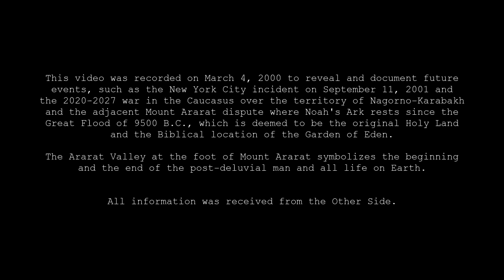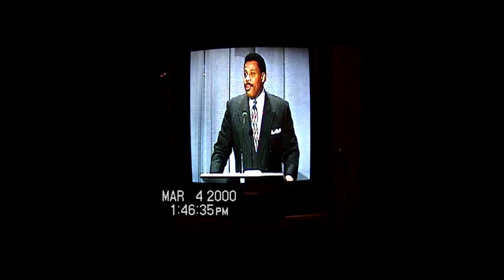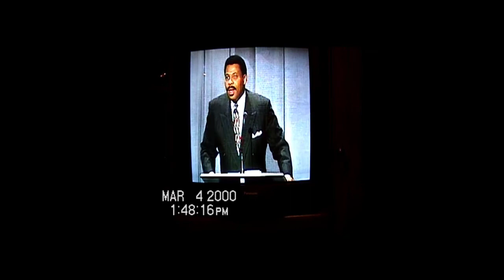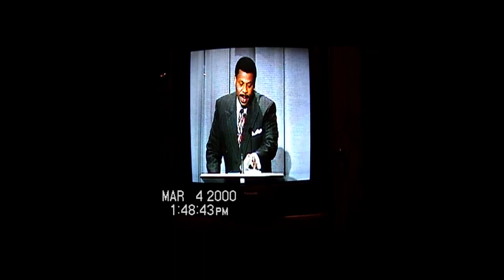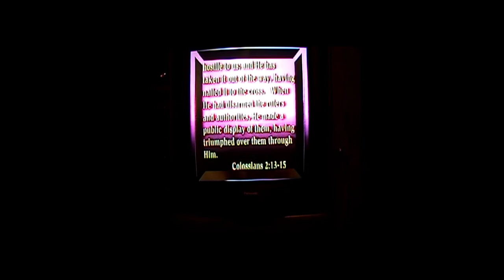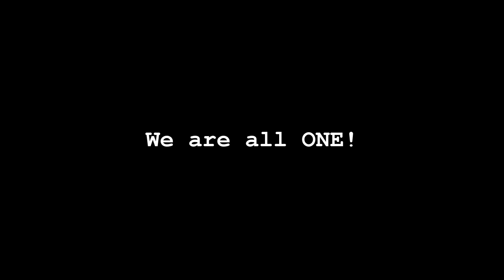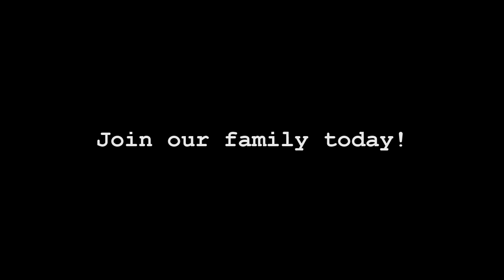The location of Noah's Ark on Mount Ararat in the Holy Land of Noah will be revealed in a 4K video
In this video, recorded on March 4, 2000, we discuss developing meekness with humility needed to  reach God through a monk's Agape Prayer to be able to stop wars, heal the sick, raise the dead, cleanse the lepers, and drive out demons.

This special Agape Meditation (used by Enoch and ascetic monks) would allow believers to know and change future events, such as the results of the 2024 U.S. presidential election, a multi-state military conflict of 2024, and a global nuclear war (WWIII) of 2027 near the Ararat Valley.

The Ararat Valley is the birth place of all post-deluvial life on Earth that started after the waters of the Great Flood had receded as Noah's Ark landed on the slopes of Mount Ararat around 9500 B.C.

Sadly, the Ararat Valley is also the place where a multi-state military conflict of 2024 will culminate into a global nuclear war (WWIII) in 2027 that will end all life on planet Earth in the Battle of Armageddon (using Biblical terminology) between Iran, Turkey, Russia, China, Pakistan, Armenia, and the U.S.

Through Noah, life on Earth was regenerated (after the Great Flood) as he came down Mount Ararat into the fertile Ararat Valley where life will come to an end in a nuclear war in 2027 near the Ararat Valley (Armageddon) in the Biblical region where Noah and his sons lived in (present-day) Iran, Armenia, and Turkey.

The story in the video is told by a young man (Sam) who involuntarily departed (was taken like Enoch) from this world in both the spirit and physical body to be later returned to Earth with vast amounts of information that he was allowed to remember about his journey to the other side (Paradise).

Sam's journey to Paradise resembled a trip on "Jacob's Ladder" (using Biblical language) or on an alien technology (a Yantra-like device) or "super structure" that connects the two worlds as a "gateway" that had suddenly "opened up" and instantly transported him to Paradise where he could communicate and see in vivid detail all aspects of the afterlife with "angels in Galgal Chariots of God coming down to Earth" (using Biblical language of Prophet Elijah for Galgal and Ophanim).

This extremely rare prophetic testimony of Sam's gives us a new empirical (scientific) perspective on life after death and helps believers increase their faith in God and prepare them for the Apocalyptic events described in the Book of Revelation that are yet to be fulfilled.

Sam will physically visit Lake Sevan where he will walk on water, heal the sick, raise the dead, and drive out demons to physically proclaim the victory of the Kingdom of God to people in the Holy Land of Noah and to all believers around the world who will flock to Lake Sevan to see him.

Alpha and Omega Center is an international non-profit organization with a mission to bring about global spiritual oneness (the Mind of Christ) during the End Times.

Our vision is to inspire a new way of non-consumerism-based mentality and lifestyle in today's society by providing science-based spiritual guidance to people looking for peace, fulfillment, and emotional balance.

We help people reach God and their full potential on their Earthly journey (Ikigai) by illuminating the world of darkness with the Light of God.

For scientists, we open doors to a fundamentally new dimension of the world of "quantum physics" or spiritual oneness (the Frequency of God) that could be achieved on Earth with the Agape Meditation.

Reaching The Frequency of God is the only way we can relate to God on Earth, which is possible only through the Agape Meditation.

Dark Matter that constitutes approximately 95% of the mass of our Universe is the latest discovery in astrophysics, which represents the Essence of God or His Energy (Logos) that holds all physical objects together (in orbit) in our Universe.

We also advocate for clean drinking water, sustainable (organic) agriculture, and economic stability through innovation.

We inspire people to find a spiritual path to God and His Agape Love through a revolutionary new way of thinking about life on Earth and its true meaning from a radically Eternal (heavenly) perspective.

We help people grow spiritually by understanding the hidden reality that affects all people (angels) around the world on a daily basis.

We inspire people to start a new life led by the Spirit of God (Logos).

Join our spiritual family and global movement today by becoming our member and ambassador of Agape Love wherever you live.

Share your love right now through a debit/credit card /paypal /bitcoin donation and be blessed by God who sees all good deeds done in secret

May God's blessings be upon you!

Alpha and Omega Center